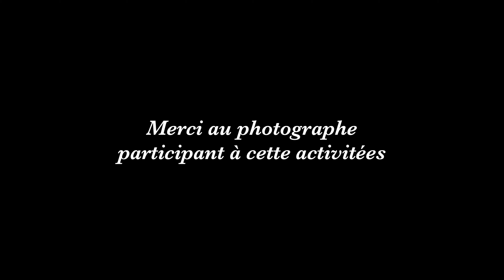Soirée d'impro photo saison 2022-23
Photos by Lyne Fontaine

“Good Lord” de Salebarbes

“J'te gâte all dressed” de Bleu Jeans Bleu